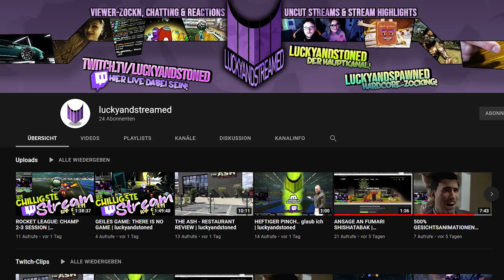DAS DIA-LOCH aKa KURZ VOR'M QUITTEN.. | Rocket League | E112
Willkommen beim Grand Champ's Alltag, liebe Leude! GCA ist das Format bei LAS, wo wir richtig geil in Rocket League brillieren - andere nennen's "verkacken". Dabei natürlich viel Spaß! Achso: GCA kommt regelmäßig auf LAS!

+ Cam:
Sichtbereich (FOV): 110°
Abstand: 270.00
Höhe: 110.00
Winkel: -3.00
Starrheit: 0.40
Drehgeschwindigkeit: 5.00
Übergangstempo: 1.40

+ Steuerung:
Steuerungsempfindlichkeit: 1.60
Steuerungsempfindlichkeit (Luft): 1.50
Controller-Spiel: 0.10
Directional-Dodge-Deadzone: 0.50

++ Computerzubehör:
+ Facecam 1
+ Facecam 2
+ Capture Card
+ Gaming Tastatur Slim
+ Controller Adapter
+ USB Hub #1
+ USB Hub #2
+ USB Hub #3
+ LAN Hub
+ 6.3mm Klinke Kabel
+ USB 3.0 Verlängerung
+ LAN Kabel
+ Kabelschlauch schwarz/weiss
+ Bestes Kabelmanagment

++ Audio:
+ Mic 1
+ Mic 2
+ Headphones 1
+ Headphones 2